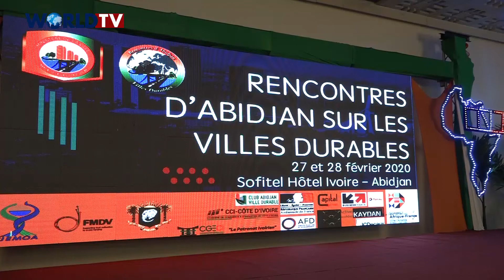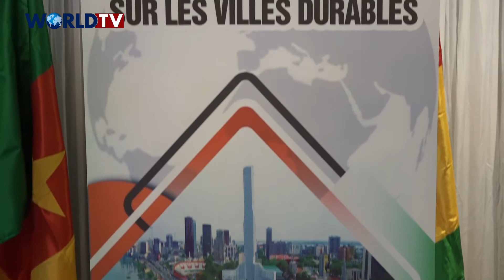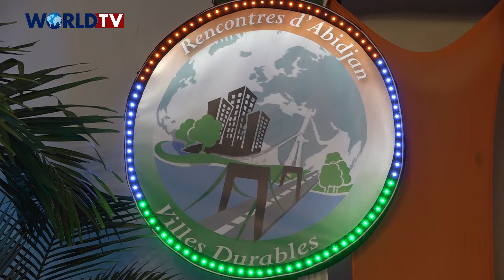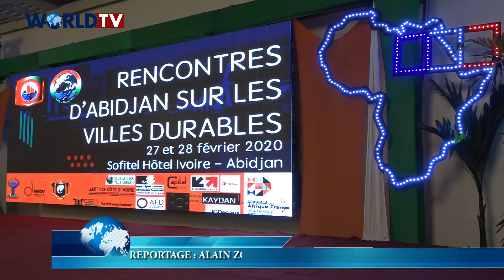Côte d'Ivoire : Clôture de la Rencontre d'Abidjan sur les villes durables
Du 27 au 28 février, la capital économique de la Côte d'Ivoire, Abidjan, a accueilli les Rencontres d'Abidjan afin de préparer le Sommet Afrique-France qui est prévu pour juin 2020. Cette rencontre a enregistrée la participation des ministres du développement urbains,  des élus locaux, des représentants de la société civile et des entrepreneurs. Le but était de favoriser l’échange, le partage d’expériences et surtout de solutions en faveur du développement des villes durables et intelligentes.